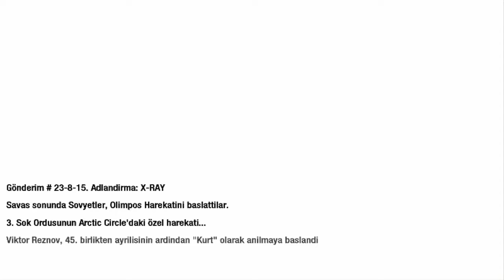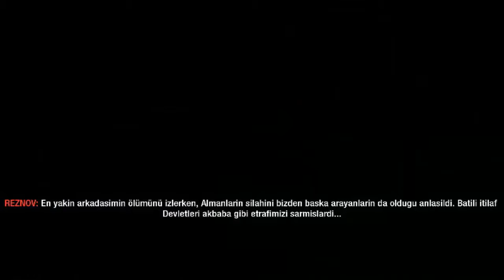CallOfDutyBlackOps#7 Nova6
iyiSeyirler^^